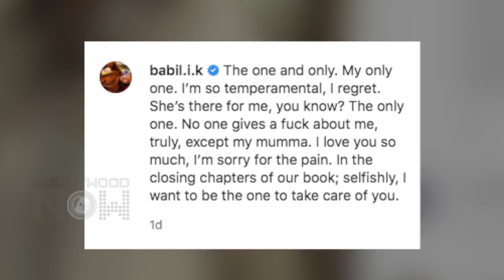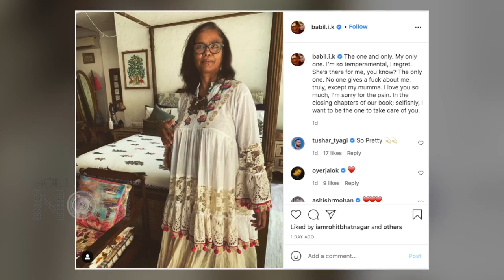Irrfan’s son Babil Emotional, Says Sorry To Mom Sutapa Sikdar | Watch Why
Irrfan's son Babil shared an endearing note for his mother Sutapa Sikdar. In the emotional note, Babil wrote how much he loves her and how she is always there for him.